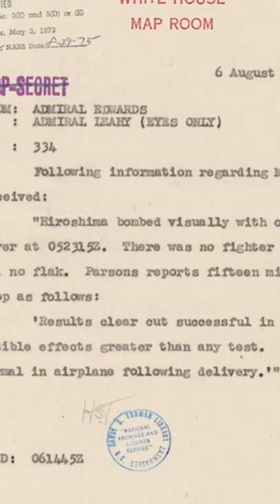The Enola Gay Mission | Short. Documentary on YouTube at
The Enola Gay B-29 Superfortress | The Bomber that dropped the atomic bomb and changed the world. FULL 1h 30" Documentary.

The Enola Gay is a Boeing B-29 Superfortress bomber, named after Enola Gay Tibbets, the mother of the pilot, Colonel Paul Tibbets. On 6 August 1945, piloted by Tibbets and Robert A. Lewis during the final stages of World War II, it became the first aircraft to drop an atomic bomb in warfare. The bomb, code-named "Little Boy", was targeted at the city of Hiroshima, Japan, and caused the destruction of about three quarters of the city. Enola Gay participated in the second nuclear attack as the weather reconnaissance aircraft for the primary target of Kokura. Clouds and drifting smoke resulted in a secondary target, Nagasaki, being bombed instead.

After the war, the Enola Gay returned to the United States, where it was operated from Roswell Army Air Field, New Mexico. In May 1946, it was flown to Kwajalein for the Operation Crossroads nuclear tests in the Pacific, but was not chosen to make the test drop at Bikini Atoll. Later that year it was transferred to the Smithsonian Institution, and spent many years parked at air bases exposed to the weather and souvenir hunters, before being disassembled and transported to the Smithsonian's storage facility in Maryland, in 1961.

On 5 August 1945, during preparation for the first atomic mission, Tibbets assumed command of the aircraft and named it after his mother, Enola Gay Tibbets, who, in turn, had been named for the heroine of a novel.

In the early morning hours, just prior to the 6 August mission, Tibbets had a young Army Air Forces maintenance man, Private Nelson Miller, paint the name just under the pilot's window. Regularly-assigned aircraft commander Robert Lewis was unhappy to be displaced by Tibbets for this important mission, and became furious when he arrived at the aircraft on the morning of 6 August to see it painted with the now-famous nose art.

Hiroshima was the primary target of the first nuclear bombing mission on 6 August, with Kokura and Nagasaki as alternative targets. Enola Gay, piloted by Tibbets, took off from North Field, in the Northern Mariana Islands, about six hours' flight time from Japan, accompanied by two other B-29s.

Bombardier Thomas Ferebee with the Norden Bombsight on Tinian after the dropping of Little Boy
Enola Gay's crew on 6 August 1945, consisted of 12 men. The crew was:

Colonel Paul W. Tibbets Jr. – pilot and aircraft commander
Captain Robert A. Lewis – co-pilot; Enola Gay's regularly assigned aircraft commander*
Major Thomas Ferebee – bombardier
Captain Theodore "Dutch" Van Kirk – navigator
Captain William S. "Deak" Parsons, USN – weaponeer and mission commander.
First Lieutenant Jacob Beser – radar countermeasures (also the only man to fly on both of the nuclear bombing aircraft.[35])
Second Lieutenant Morris R. Jeppson – assistant weaponeer
Staff Sergeant Robert "Bob" Caron  – tail gunner*
Staff Sergeant Wyatt E. Duzenbury – flight engineer*
Sergeant Joe S. Stiborik – radar operator*
Sergeant Robert H. Shumard – assistant flight engineer*
Private First Class Richard H. Nelson – VHF radio operator*
Asterisks denote regular crewmen of the Enola Gay.

General characteristics

Crew: 11 (Pilot, Co-pilot, Bombardier, Flight Engineer, Navigator, Radio Operator, Radar Observer, Right Gunner, Left Gunner, Central Fire Control, Tail Gunner)
Length: 99 ft 0 in (30.18 m)
Wingspan: 141 ft 3 in (43.05 m)
Height: 27 ft 9 in (8.46 m)
Wing area: 1,736 sq ft (161.3 m2)
Aspect ratio: 11.5
Airfoil: root: Boeing 117 (22%); tip: Boeing 117 (9%)
Zero-lift drag coefficient: 0.0241
Frontal area: 41.16 sq ft (3.824 m2)
Empty weight: 74,500 lb (33,793 kg)
Gross weight: 120,000 lb (54,431 kg)
Max takeoff weight: 133,500 lb (60,555 kg)
135,000 lb (61,000 kg) combat overload
Powerplant: 4 × Wright R-3350-23 Duplex-Cyclone 18-cylinder air-cooled turbosupercharged radial piston engines, 2,200 hp (1,600 kW) each
Propellers: 4-bladed constant-speed fully-feathering propellers, 16 ft 7 in (5.05 m) diameter
Performance

Maximum speed: 357 mph (575 km/h, 310 kn)
Cruise speed: 220 mph (350 km/h, 190 kn)
Stall speed: 105 mph (169 km/h, 91 kn)
Range: 3,250 mi (5,230 km, 2,820 nmi)
Ferry range: 5,600 mi (9,000 km, 4,900 nmi)
Service ceiling: 31,850 ft (9,710 m)
Rate of climb: 900 ft/min (4.6 m/s)
Lift-to-drag: 16.8
Wing loading: 69.12 lb/sq ft (337.5 kg/m2)
Armament
Guns:
10× .50 in (12.7 mm) Browning M2/ANs in remote-controlled turrets. (omitted from Silverplate B-29s)
2× .50 BMG and 1× 20 mm M2 cannon in tail position (the cannon was later removed)
Bombs:
12,000 lb (5,400 kg) over 1,600 mi (2,600 km; 1,400 nmi) radius at medium altitude
20,000 lb (9,100 kg) maximum over short distances at low altitude
Could be modified to carry two 22,000 lb (10,000 kg) Grand Slam bombs externally.